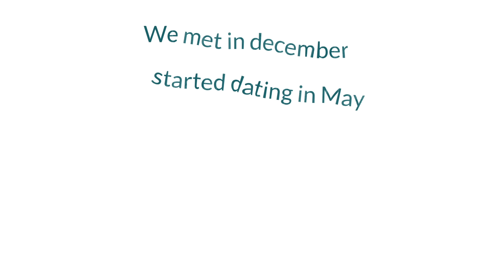Gender Reveal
If you want to stay updated on what we are doing...

Camera's we used:
iPhone 6